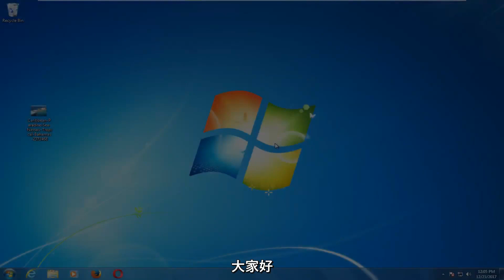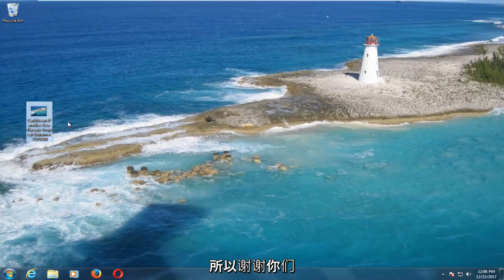怎样设置（更改）Windows系统桌面背景（壁纸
如何在 Windows 7 上更改桌面壁纸